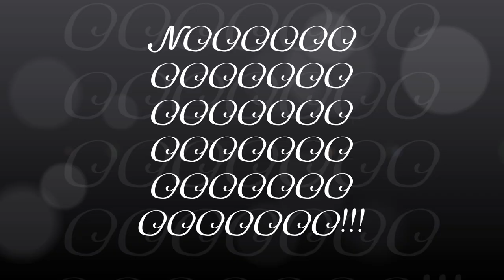I SCARE OF